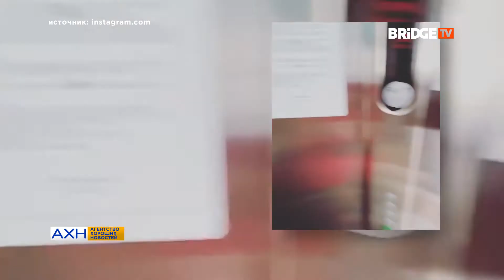АХН 10.08.20: Презентация клипа Dj Groove, как звёзды проводят лето.